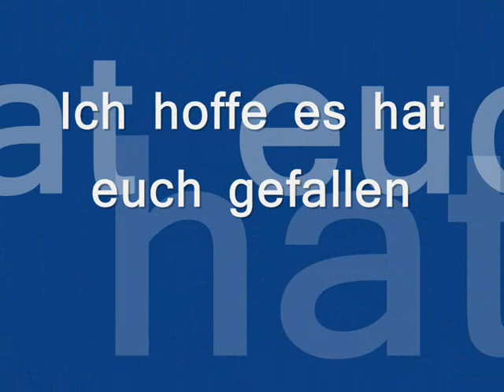Metin2 Neue Waffen [FunnyExoMt2]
Hier sind die neue Waffen schauts euch an !!!
Bitte Bewertungen und Komentare abgeben Danke !!!
Sry wegen der schlechten Quali!!!

[Song: Shakawkaw -Infected Mushroom]